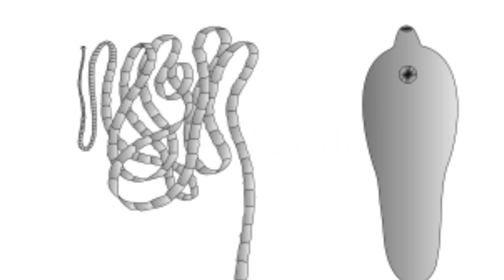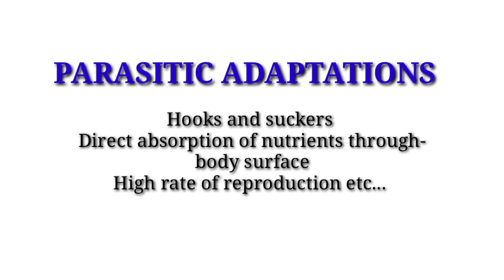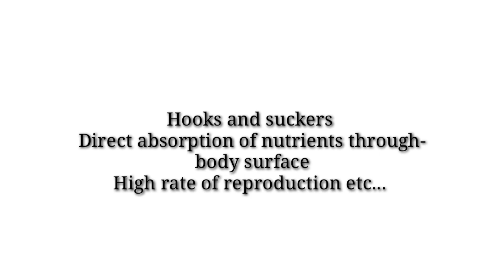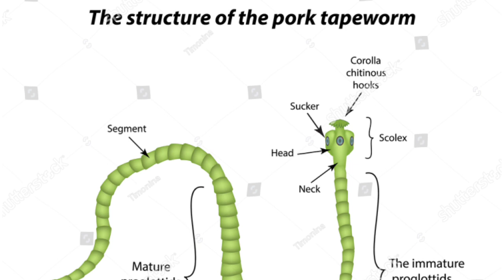Phylum Platyhelminthes easy learning tricks Malayalam. NEET,Plus one biology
This biotips video explains about platyhelminthes of animal kingdom.really useful to NEET and plus one students...
Really thankful to shutterstock.com,unsplash.com for their free images and videos..